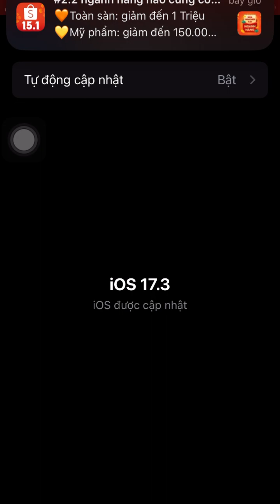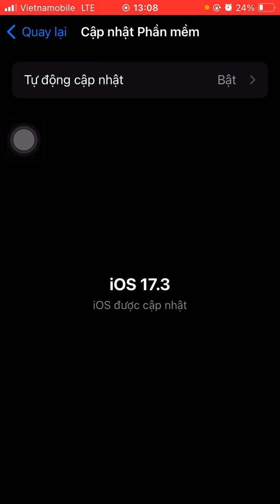Review sau khi trải nghiệm IOS 17.3 có gì mới so với IOS 17.2.1 | IPhone SE 2020 64GB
ios 17,
ios 17.3,
ios 16.6,
ios 17.1.1,
ios 17.2.1,
ios 17.1,
ios 17.2,
ios 16.6.1,
ios 17.1.2,
ios 16.7

© Bản quyền thuộc Y Blek Rya
© Copyright by Y Blek Rya  ☞ Do not Reup